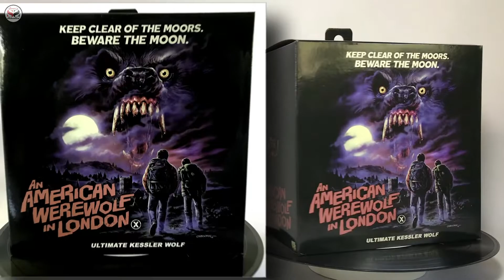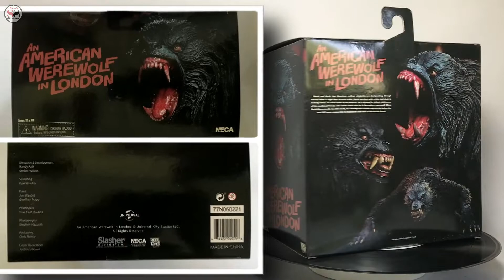NECA Ultimate Kessler Wolf - An American Werewolf In London | Review en español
Revisión de esta figura NECA Ultimate Kessler Wolf de la película An American Werewolf in London del año 1981.